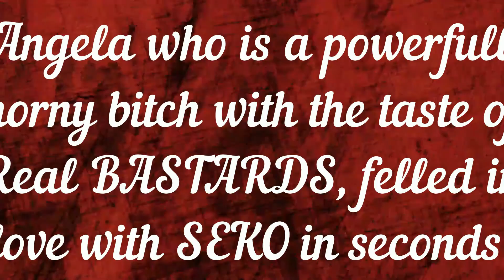SEKO THE TRUE STORY